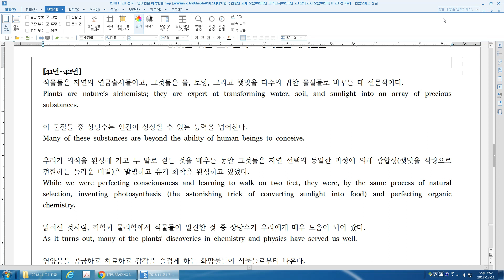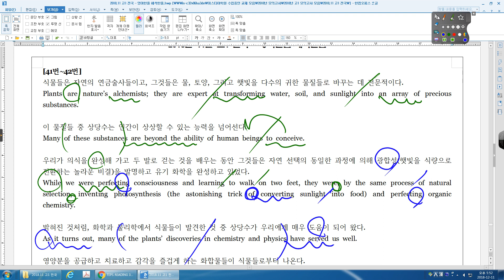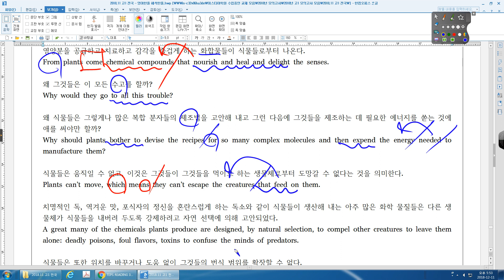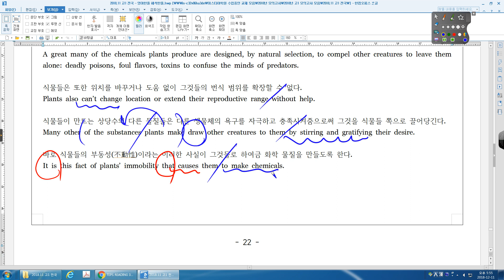2018년 11월 고1 전국 41번~42번